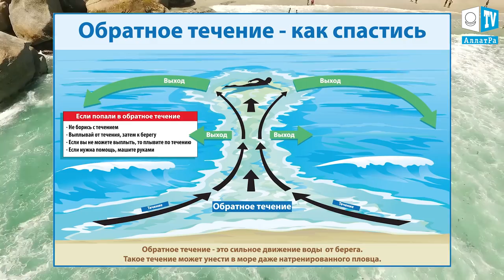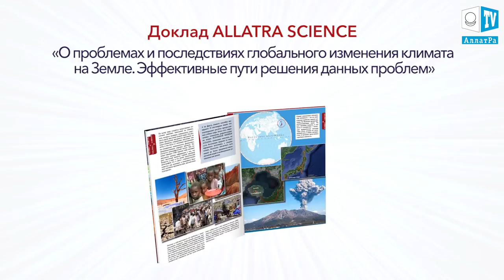Опасность на море. Отбойное течение. Аномальная погода. Климатические изменения. Выпуск 64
Опасность на море. Отбойное течение.
Аномальная погода. Климатические изменения. Климат Контроль. Выпуск 64
Солнечная активность.
Климатический обзор недели 20 – 26 мая. Климат Контроль. Выпуск 64
В течение недели произошло 626 землетрясений в радиусе до 20 км от действующих вулканов и на глубине не превышающей 20 км.

00:06 Структура Ришат, или Глаз Сахары
02:21 20 мая наводнение, шторм, оползень
03:30 21 мая  высокие температуры, обильные осадки, снег
04^00 22 мая  град с ливнем, оползень, высокие температуры
05:20 23 мая  торнадо, пыльная буря
05:50 24 мая наводнение, оползень, смерч, аномальная жара
 06:51 25 мая шторм, наводнения, лесной пожар
08:23 26 мая наводнения, снег, выброс пепла
10:07 Мы привыкли полагать, что пляжи с пологим, мелководным берегом полностью безопасны. И заявления, что можно утонуть, находясь вблизи берега всегда вызывают улыбку, особенно, у профессиональных пловцов. И мало кто знает, что на таких участках на косе, в лиманах, на берегу морей и океанов возникает такое явление как обратные волны, называемые отбойным течением или же рипами.
Рипы могут образовываться во время отливов, непосредственно возле берега, когда массы приливной волны начинают отходить обратно в сторону моря. Скорость течения в таких областях может достигать 4 м/с. Рипы возникают не везде, а только там, где рельеф дна способствует этому.
Рипы можно увидеть по устойчивому разрыву на волнах, шириной в 5-10 м. Они выделяются в виде коридора, направленного перпендикулярно береговой линии от берега. За пределами рипа в прибрежной зоне вода меняет свой цвет. Поэтому, если вы видите такие участки у берега, старайтесь их избегать, а также предупреждать об опасности людей, которые в них заходят. На мелководье же в большинстве случаев увидеть рип невозможно.
В отбойное течение можно попасть даже стоя вблизи берега в воде по пояс, а тем более по грудь. Старайтесь на пляжах купаться в оживлённых местах и, в особенности там, где есть спасатели. Также, по возможности, выбирайте пляжи с волнорезами.  Если Вы не умеете плавать старайтесь не находиться в воде в одиночестве и следите за купающимися детьми. Всегда серьезно относитесь к ситуации, в которой человек, находящийся практически у берега, начинает звать на помощь.
Если вы или кто-то рядом с вами попал в рип, придерживайтесь нескольких простых правил:
• сохраняйте спокойствие.
• помните, что отбойное течение не утягивает на дно - это поверхностное течение, из которого можно легко выбраться.
• не старайтесь плыть сразу к берегу. В большинстве случаев Вы не сможете справиться с течением и зря потратите свои силы.
• плывите вдоль берега. Ширина рипов чаще всего составляет 10-20 м и редко, когда превышает 50 м. Уже скоро вы доберетесь до спокойной воды и сможете вернуться на берег
• рипы кратковременны и ограничены по длине. Попав в такое течение, Вы можете отплыть, на 50-100 м от берега, сохраняя спокойствие и подождав 5-10 минут, спокойно вернуться обратно.
Зная эти простые рекомендации, вы всегда можете помочь тому, кто оказался заложником отбойного течения. В данном случае вам не обязательно плыть к человеку. Вы можете просто крикнуть ему плыть в сторону, пока он не почувствует, что течение ослабло. Главное, сохраняйте спокойствие, так как только в спокойном состоянии приходит ясное понимание того, как правильно действовать.
Всегда и везде оставайтесь Человеком!